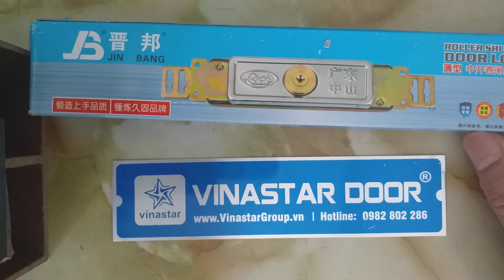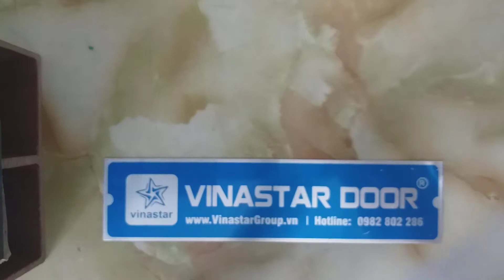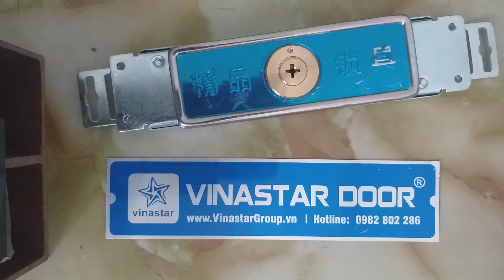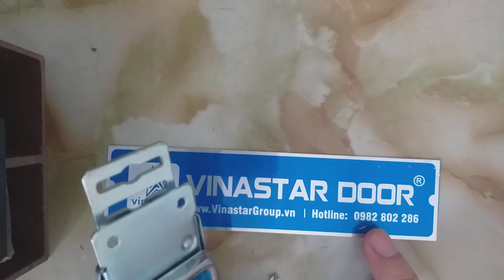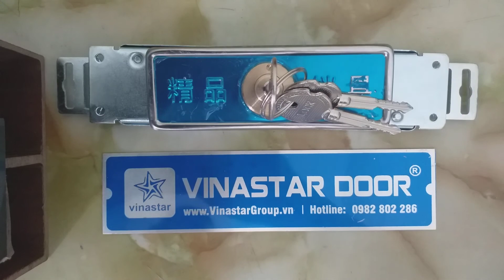Giá bán buôn khóa ngang cửa cuốn tấm liền kéo tay tại Bình Dương và trên toàn quốc.